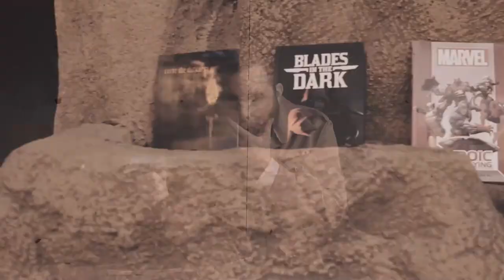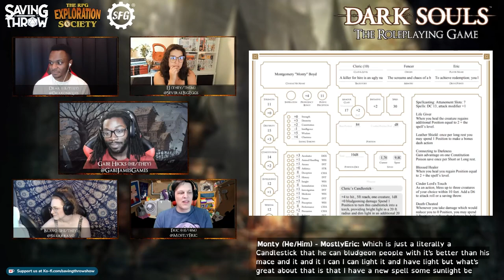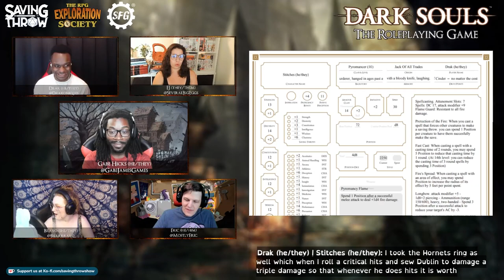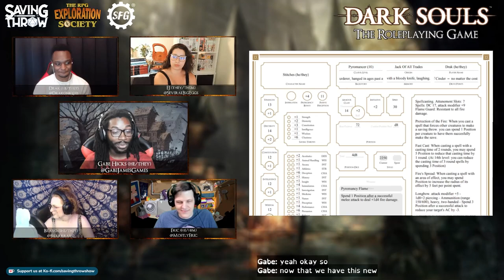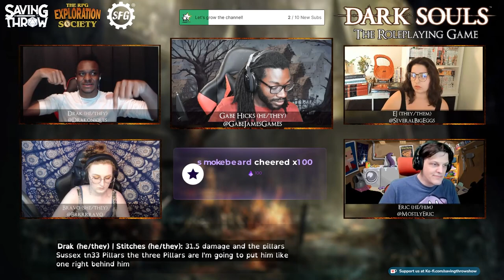RPG Exploration Society - DarkSouls - Episode 6 - The Campaign Concludes!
Produced by:
Dom Zook